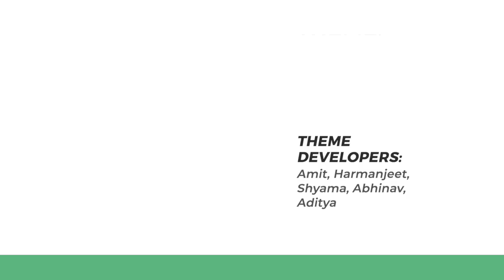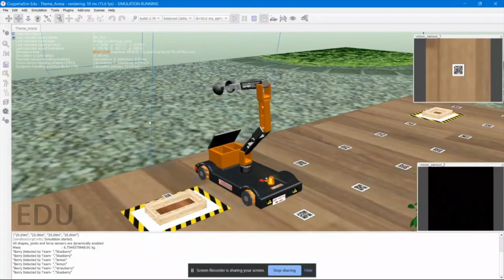BERRYMINATOR (BM): Theme Film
Do join us for Grand Finale of Berryminator (BM) on 28th march 2PM IST onwards!